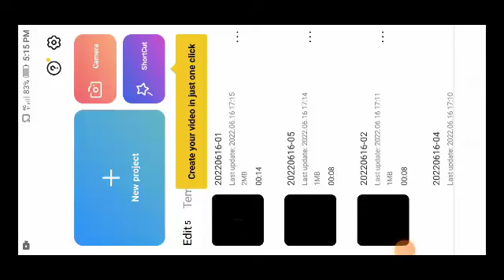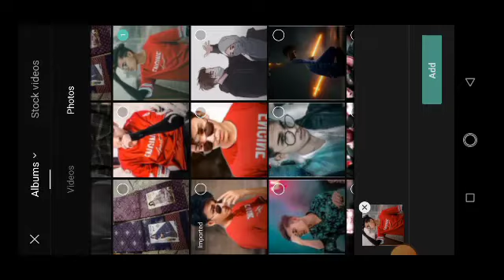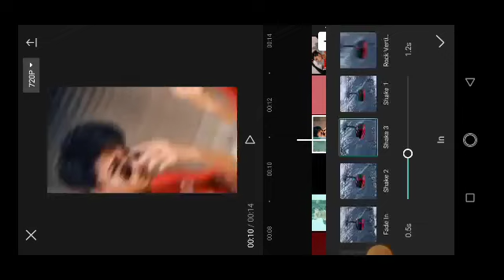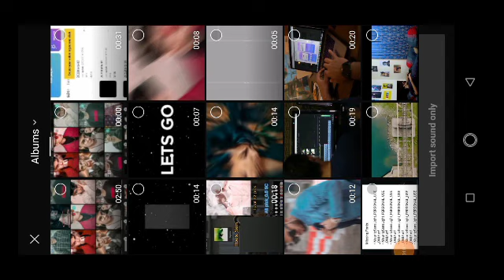New Capcut video editing. New Tiktok trend video editing. Editing boy.